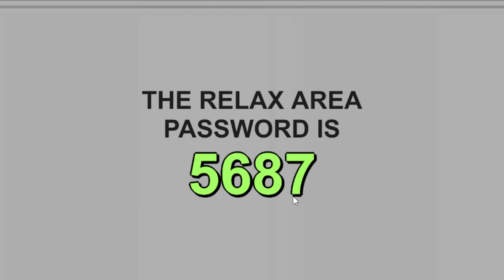This FNAF Game Destroyed Chica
Hope you guys enjoying me trying to survive Fap nights at frennies 2 night 2!!
This is the second night of the game trying to survive as a security officer called Horn Dog!!!
THings get crazy with Chika, and its up to our hero to save her!!